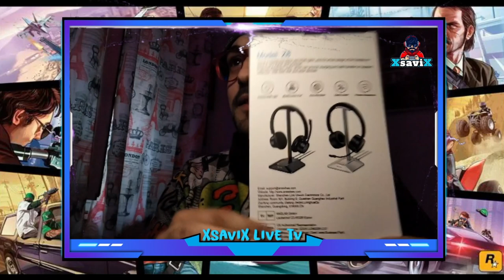Supporto RGB per cuffie 💥Piu Vetro oppo 💥Unboxing💥XsaviX*💥XboX s/x ,ps4/ps5/pc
💥Supporto per Cuffie RGB

💥 Vetro Temperato per Oppo A53 / A53S

💥Turtle Beach Stealth 600 Gen 2 Cuffie Gaming, PS4 e PS5, Bianco